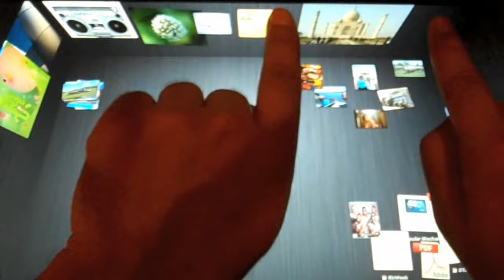BumpTop - 3D Physics Desktop now Open Source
BumpTop is a 3D desktop user interface inspired by real desks using physics, multi-touch gestures to drive towards a more expressive, human vision for computing.

BumpTop was acquired by Google in 2010 and now available as open source. to learn more!